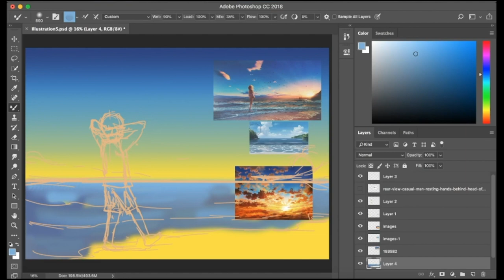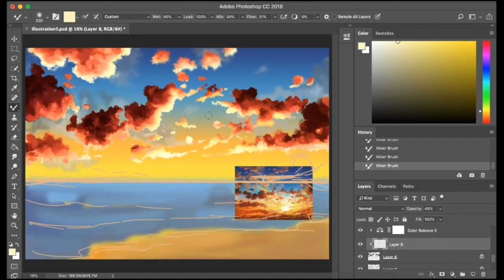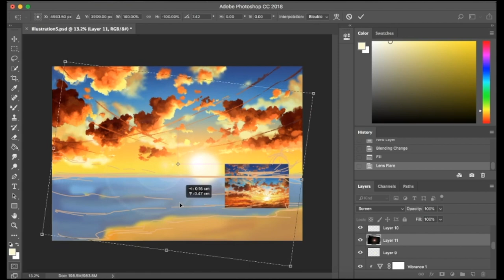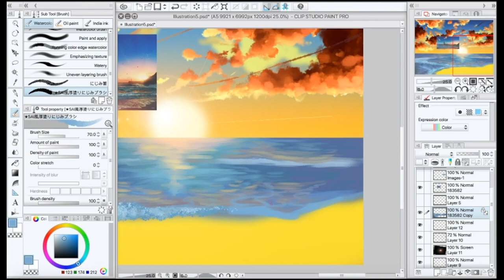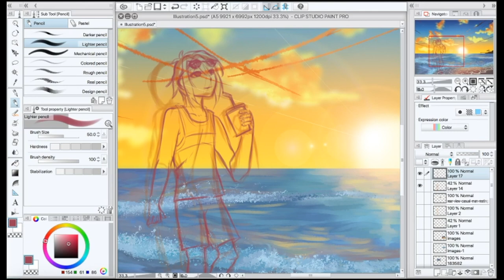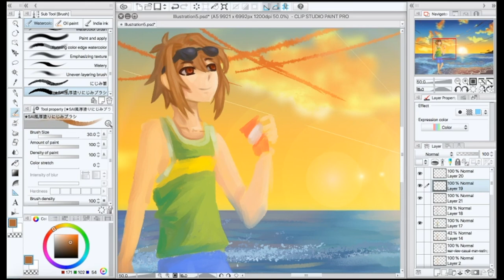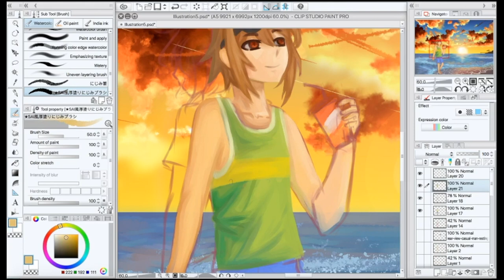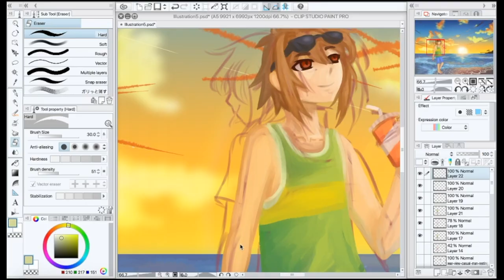【Solivagant by the Glowing Shores】 - Glitchtale SPEEDPAINT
ay guys! finally finished a speedpaint after forever :D need to rush all my accumulated work after I upload this lol

“solivagant by the glowing shores” is an entry for the GTBeachContest on glitchtale amino. you can read more about my concept there. it’s a more chill video for a change, so get comfy as you watch haha

MUSIC USED (in order of appearance):
- “Shelter [Piano Ver] (Cover)” by JubyPhonic